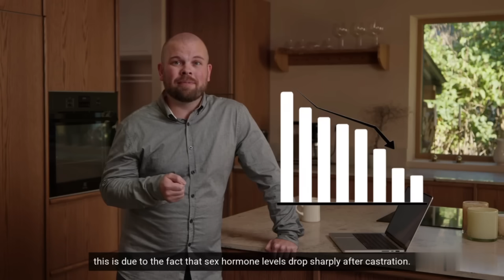Why neutered pets gain weight and how to manage it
Showcase Your Adorable Puppies for Sale on Puppiesclub.us!

Puppiesclub.us - breeders post your ads with us!

hello, dear friends! during clinical exams, i often notice pets are overweight—not obese, but still above a healthy range. many owners respond with, "but doctor, they’re spayed/neutered!" and they’re right—the drop in sex hormones after surgery plays a big role.

this is similar to humans, like men over 35 with lower testosterone developing a "beer belly," or women on hormonal contraceptives gaining weight. we’re not talking about lifestyle or diet here, just the impact of hormones.

if your pet is neutered and prone to weight gain, it’s crucial to act early. unchecked, this can lead to obesity, joint issues, heart disease, and a shorter lifespan. to help, reduce their calorie intake and add mental stimulation, like puzzle toys with hidden treats. these make pets work for their food, burning extra energy.

other tips include switching to high-fiber diet food or wet food—it has fewer calories per volume than dry kibble. small changes can make a big difference in keeping your pet healthy! take care, and bye for now!

Many pet owners notice weight gain after their pet's spay and neuter procedure, and this video explains why. The decrease in sex hormones like estrogen and testosterone after surgery can lead to pet obesity. Learn about managing your pet's diet and calories to maintain a healthy weight.

After a dog undergoes spay and neuter, owners often notice weight gain due to hormonal changes. This video explains why pets are more prone to becoming fat after such dog surgery. Learn about pet nutrition and how to manage your dog's diet to maintain optimal pet health.